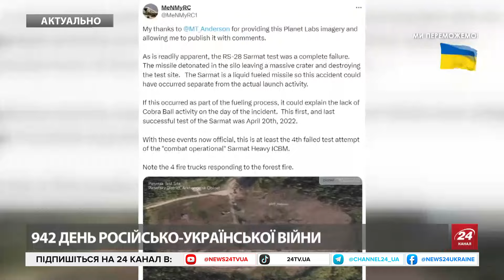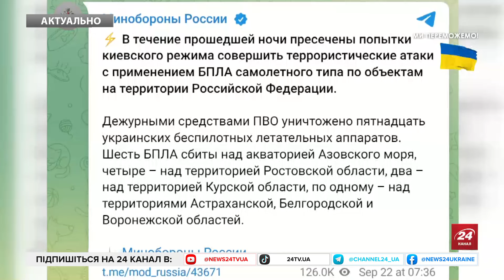🤯ЯДЕРНА РАКЕТА рознесла полігон в РФ! Ці кадри РВУТЬ МЕРЕЖУ. Від САРМАТА лишився КРАТЕР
Російська ядерна міжконтинентальна балістична ракета РС-28 "Сармат" вибухнула під час випробувань прямо на полігоні. На місці вибуху утворилася величезна вирва, полігон знищено. Про це повідомив OSINT-дослідник MeNMyRC із посиланням на супутникові знімки Planet Labs. Це вже четверта невдала спроба випробування ракети "Сармат". Раніше Росія заявляла, що ракета вже на бойовому чергуванні. Випробування відбулися приблизно 20 або 21 вересня.